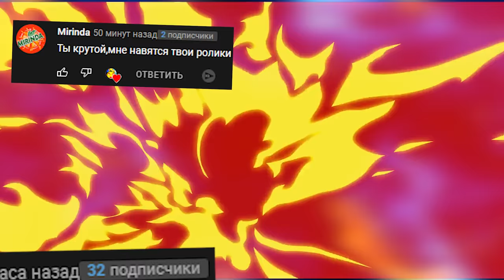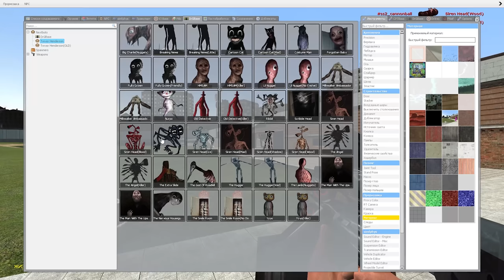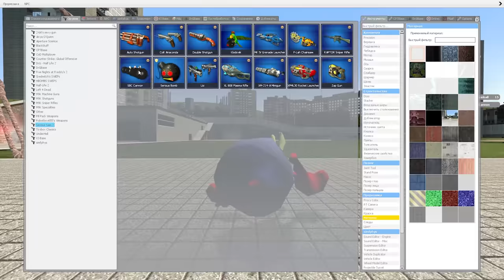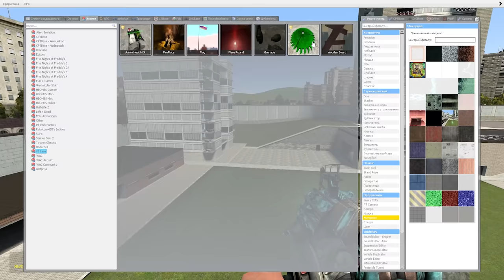СИРЕНОГОЛОВЫЙ И БЕШЕНАЯ ГОРКА ГОНЯЕТСЯ ЗА НАМИ МОНСТРЫ ХЕНДЕРСОНА В Garry's Mod